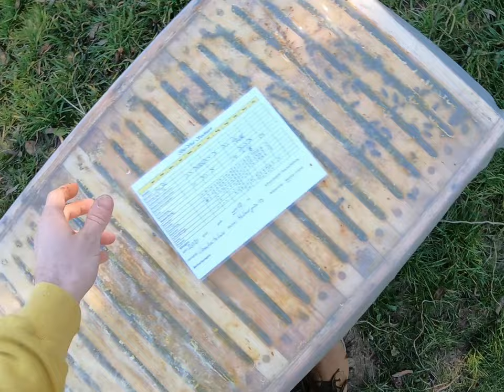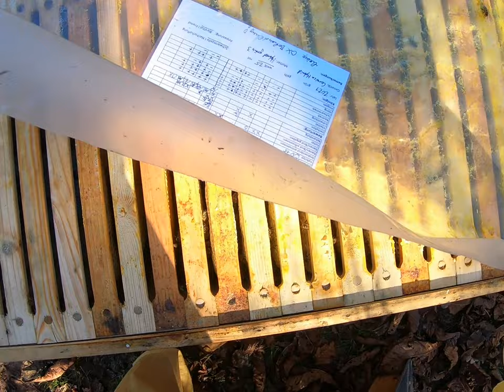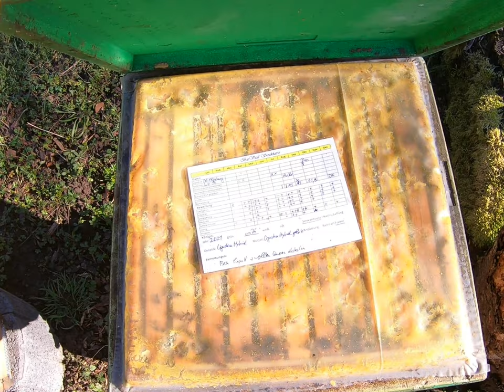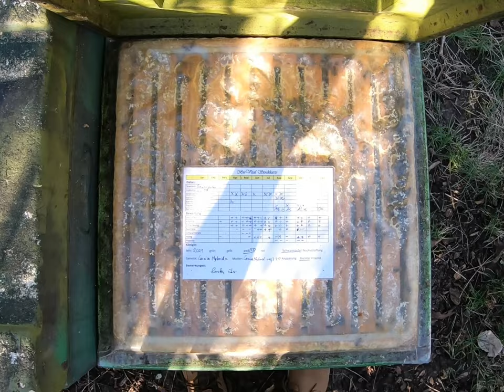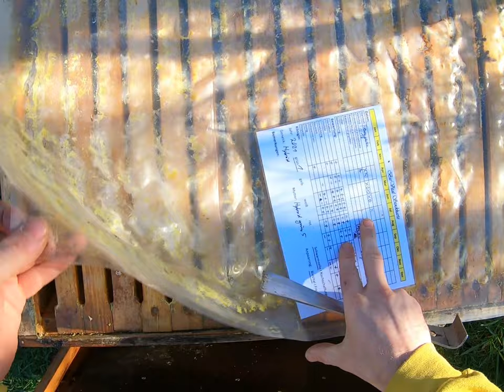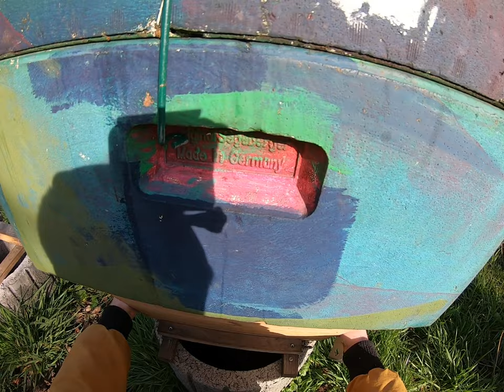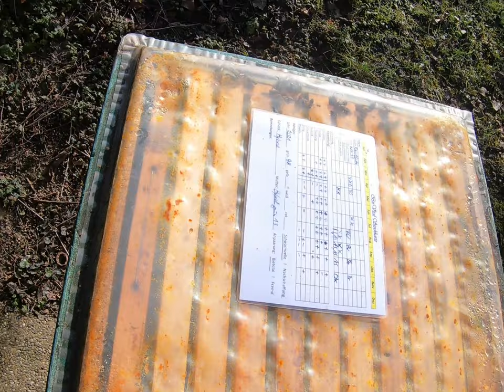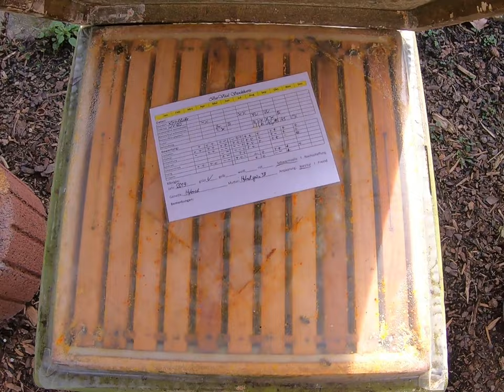Winterkontrolle der Bienenstände Mitte Februar 2022 mit Futtercheck und Erklärungen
Was gibts zu tun im Februar mit den lieben Bienen?
- Leichen fegen.
- Futtercheck.
- Vereinigen nur im absoluten Notfall. Nötige Vereinigungen sollten bis zum Jahreswechsel abgeschlossen sein.
- Kisten in Ordnung? Mäuse, Spechtlöcher usw.